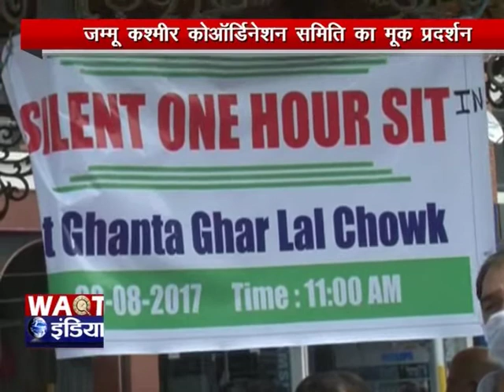धारा 370 और 35A के विरोध में JKCC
धारा 370 और 35A के हक में  JKCC